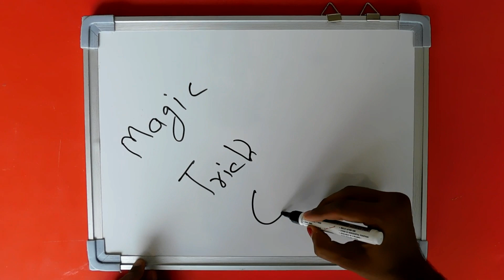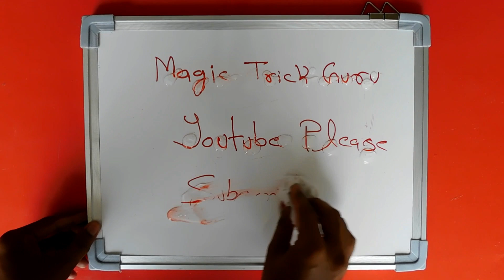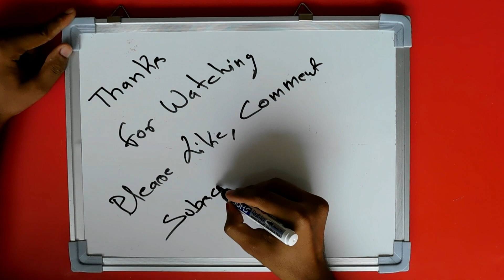How To Remove Permanent Marker Ink From White Board Magic Trick Guru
In this video Magic Trick Guru is doing one simple experiment with permanent marker. Magic Trick Guru is trying to remove permanent marker ink from white board. Hope you will love this video.